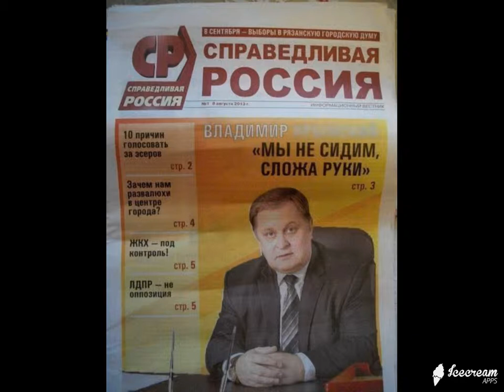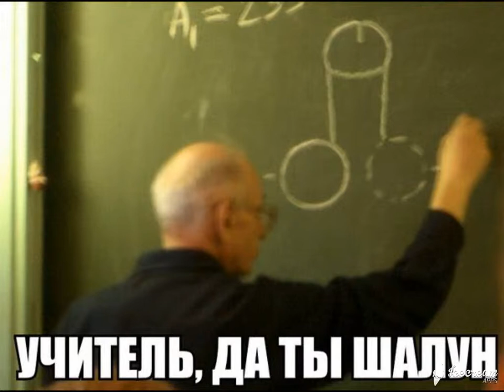ИнтересненькоО и Смешно ! Выпуск № 30 Супер нарезка демотиваторов на все вкусы !